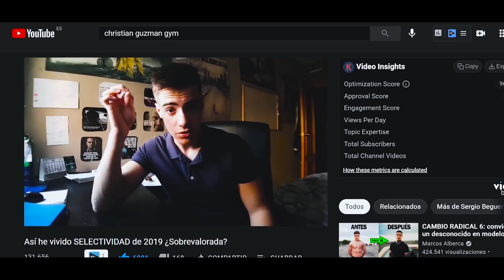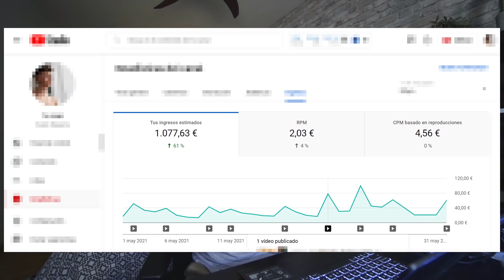Este DINERO gano al MES con 19 AÑOS (TODA LA VERDAD)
🟧ROPA "NOTONLYASTUDENT"

💻MATERIAL QUE UTILIZO:
Mi Portatil para todo
Agenda para organizarme
Mochila multiusos

CÁMARA PRIMERA PERSONA (Osmo Action)
Cámara : (Sony A6300)
Mi Gran Angular (Sony 10-18/Gran Angular)
Mi Tripode para Vloggear (GORILLAPOD)
Micro para Exterior (Rode Videomic PRO)

📚LISTADO DE LIBROS QUE RECOMIENDO:
1. PADRE RICO PADRE POBRE

2. HOW TO WIN FRIENDS AND INFLUENCE PEOPLE

3. EXPERT SECRETS

4. THINK AND GROW RICH

5. 7 HÁBITOS DE LA GENTE ALTAMENTE EFECTIVA

❤️Nos vemos en unos días, hasta entonces... ¡HAZ EL CAMBIO!